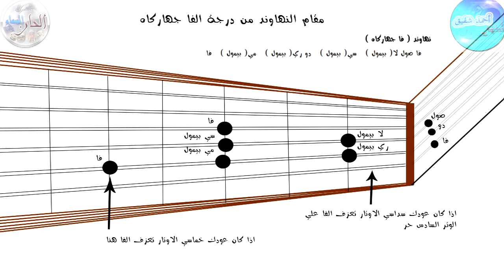تصوير المقامات علي العود - تصوير مقام النهاوند - نهاوند الفا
اعداد وتقديم المبتهل أحمد شفيق
يسرنا تواصلكم ودعمكم للمجموعة التعليمية حتي الوصول لمرحلة الاحتراف وتعميم الفائدة